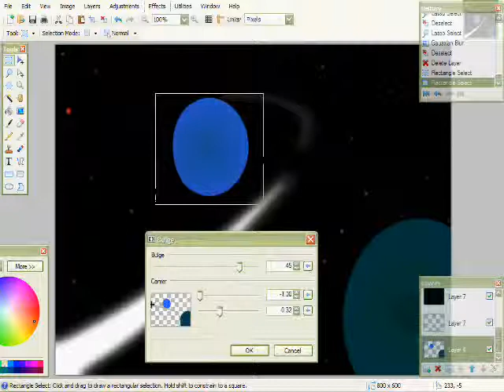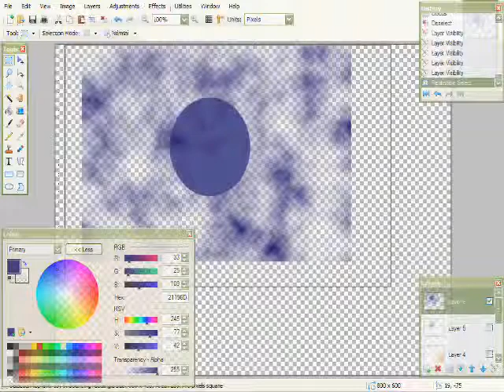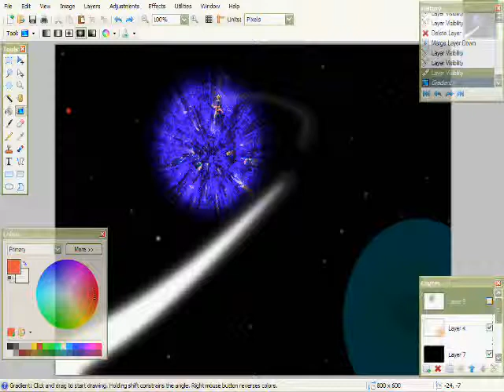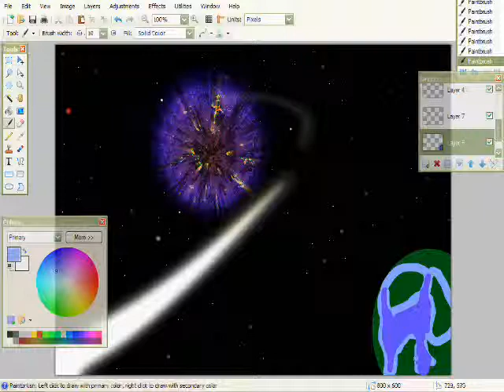Supernova Solar System (time lapse drawing)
Prior to starting this I had no idea as to what I was going to make other than that i need new desktop wallpaper. So i came up with everything on the spot which is why i changed things so much during the time lapse. My screen recorder crashed toward the end of recording which is why the last few minutes of the time lapse are missing.

Programs used: Paint.net, Windows Movie Maker, and Autoscreen Recorder 3.1 pro
Song: 30 million - Subvibe & Fuzion (I claim no rights to the song)
Total elapsed time: 1:55:38 sped up x10